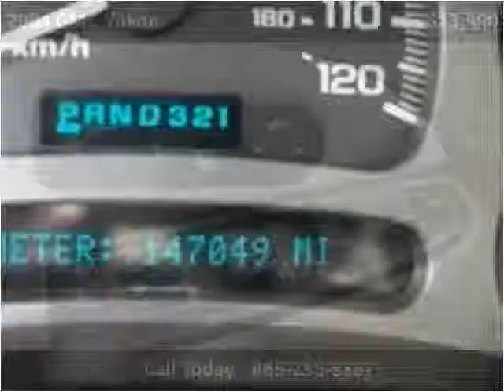2004 GMC Yukon Used Cars Knoxville TN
This 2004 GMC Yukon is available from Roadmaster Auto Sales.